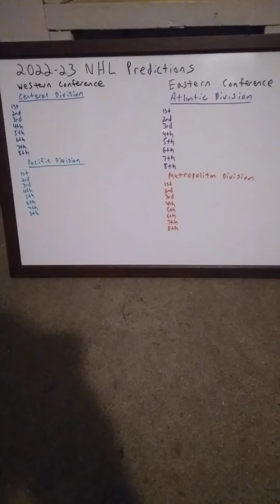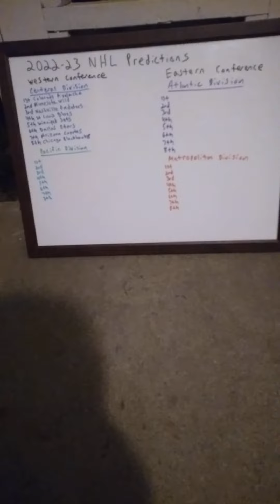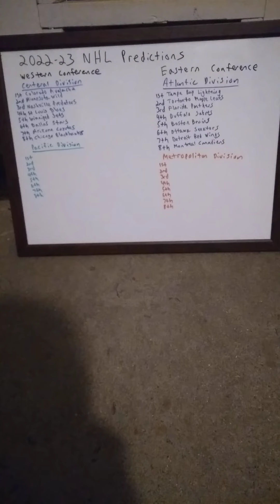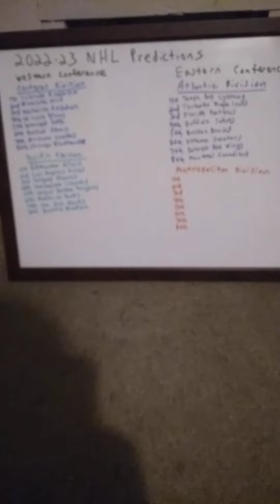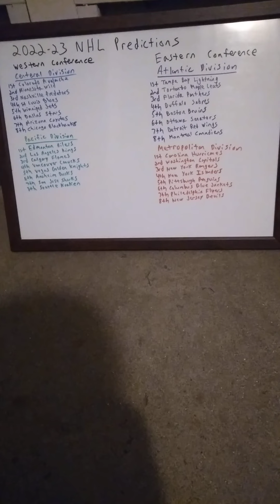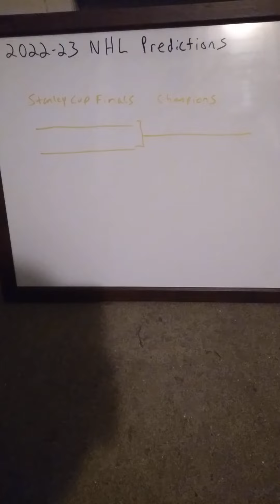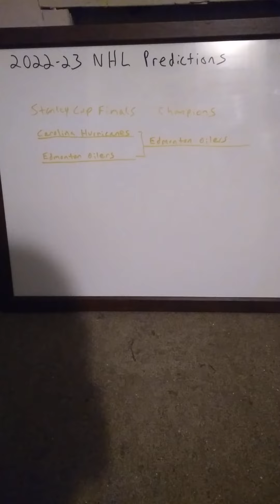2022-23 NHL Predictions